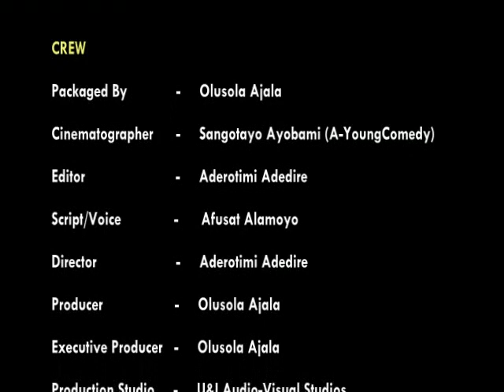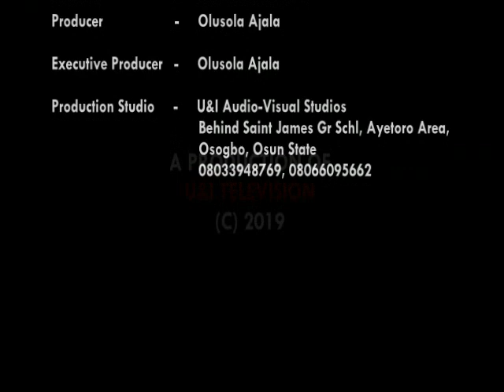ORIKI ILU OKO (A TOWN IN OYO STATE)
U&I TV - OKO IREESE is a multi commercial town situated in southern part of surulere local government at Oyo state Nigeria, Oko is an acient town with an acient name, culture, art and craft, Oko Ireese simply means the land of the Calabash (unlimited resources ), they are called OMOWOYIRA.

The name is now bigger than the town herself due to the tremendous exploits of her indigenous locally at state level and national, and some gathering that uplift the town all over the world, like OKO STUDENTS UNION that has chapters in all institution in Nigeria.

The way and pattern of her dealings, Oko is an essential town in early 90s they gave themselves much more to service of EGUNGUN, ORO, and other ( blessed be to the lord because he has taken over ) there is still a time delegated for a festival ( Oko day ) with football activities, priesthood parade, location visitation amd prayer.

Oko has special people in the world, Oko has many honourable in federal and state level, 2019 we look towards to have a senator and even a Nigeria president.

The power prosperity strength and civilisation of the land lies on the trend of her education, to destroy a nation (town), atomic bomb, chemical explosion, spraying of bullet is of no use, no wonder our pride is bruised and almost vanquished, our ladies failed to know their worthy and were highly dammed and assaulted in the street of Oko.

The pride of education in Oko town, our integrity with OGS (OKO GRAMMAR SCHOOL ) that people knows as BAPTIST SECONDARY GRAMMAR SCHOOL OKO, we have an islamic secondary school, (MUSLIM COMPREHENSIVE HIGH SCHOOL OKO), we have many competent private and public secondary and primary school at Oko.